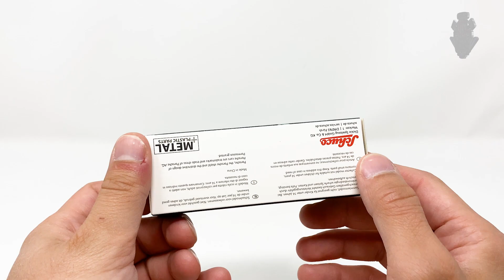O Lado Ostentação Do Colecionismo 1:64 - MGMINIS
Ola Pessoal,

No Video de Hoje iremos abrir as novidades do Mundo Premium, a Aguardada Fuelme Supreme, Schuco Magnus Walker e a Belíssima PGM!
Diga nos comentários qual a melhor!

Att,
Mg